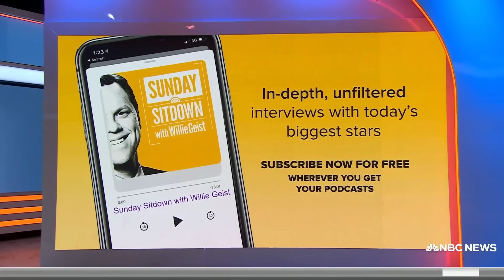Ryan Seacrest shares his plans as new host of ‘Wheel of Fortune’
In this week’s Sunday Sitdown, TV personality Ryan Seacrest joins Wille Geist to discuss his new gig as the host of “Wheel of Fortune,” his journey into becoming a media titan and the opening of a new Seacrest Studios inside a children’s hospital.